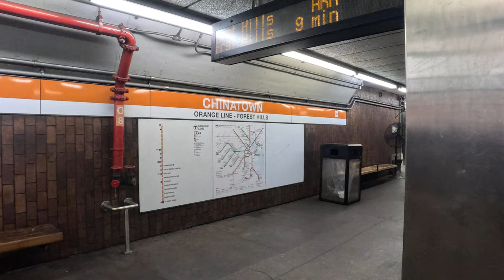Orange Line MBTA Boston - Chinatown🟠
Take a ride on the Orange Line MBTA in Boston and explore the vibrant neighborhood of Chinatown! Experience the sights and sounds of this iconic route.